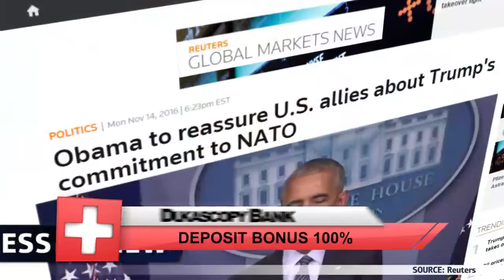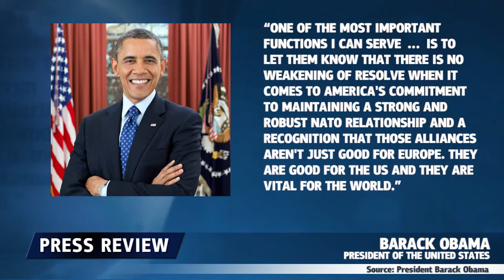Obama tranquiliza OTAN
Esta semana, o presidente Barack Obama vai tranquilizar os aliados dos Estados de que Donald Trump manterá os laços com a OTAN.